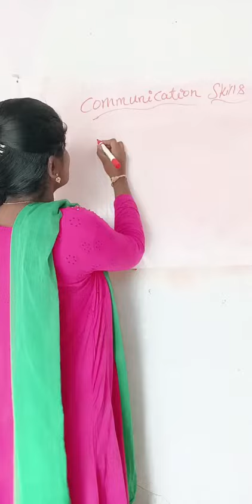Why Should I hire you Q that raised in Interview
Most Frequently asked question in Interview - Why Should I Hire You for Job?